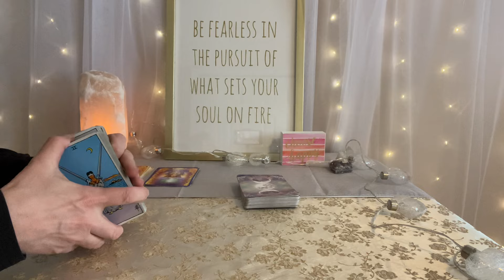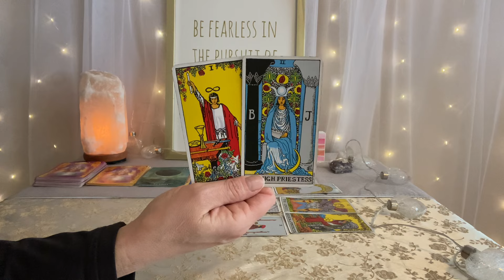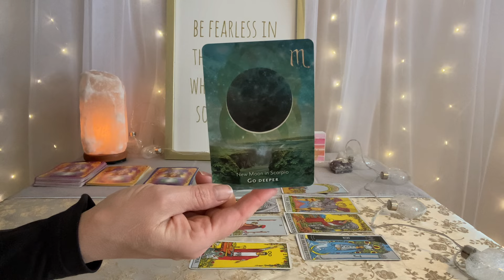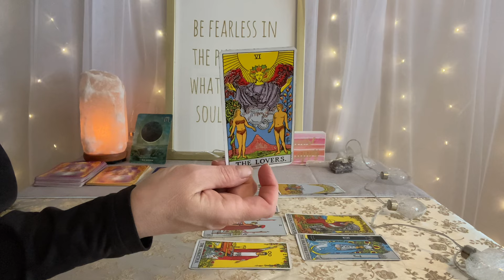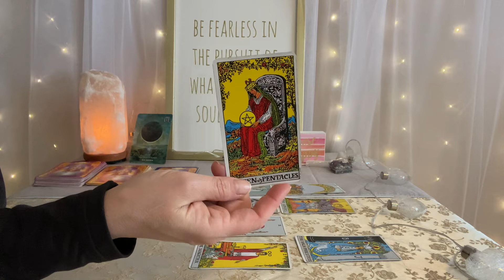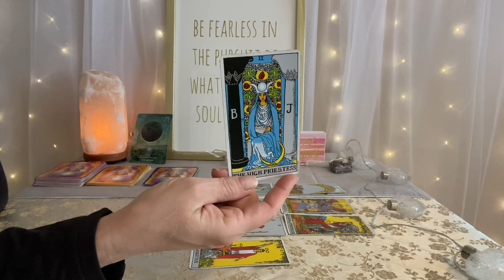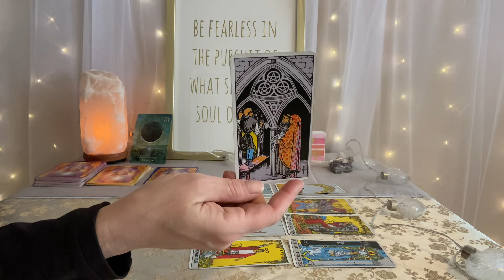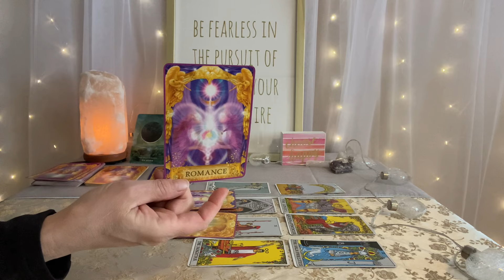LIBRA Tarot January 28–February 4–Time to branch out and find a true match❤️💰🌎